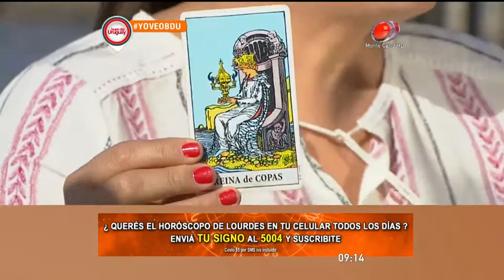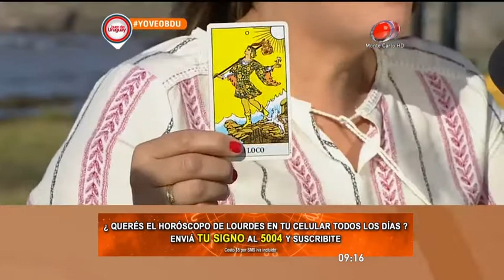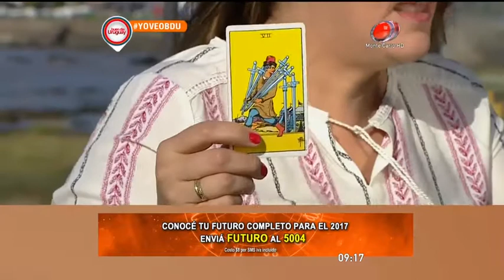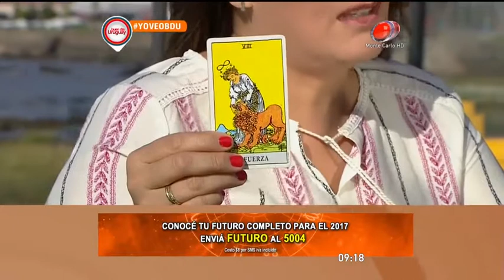Buen día Uruguay - Horóscopo 21 de Marzo de 2017